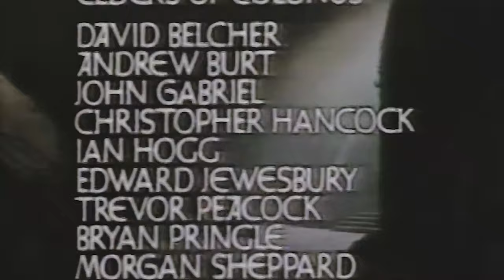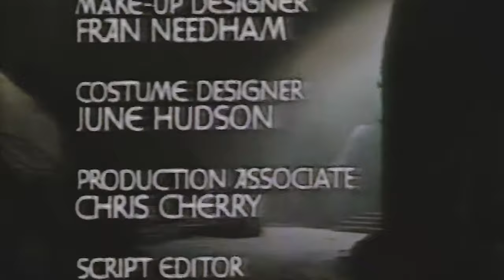Oedipus at Colonus - Anthony Quayle - Juliet Stevenson - John Shrapnel - Sophocles - 1986 - BBC - 4K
The BBC production of The Theban Plays consisted of three separate theatre plays: Oedipus the King (Oedipus Tyrannus), Oedipus at Colonus and Antigone. Available on SN Channel:

SN Archives - Video/Audio quality - Very Poor. SN Companion Series - Shakespeare and the Greeks.

Cast
Anthony Quayle: Oedipus
Juliet Stevenson: Antigone
John Shrapnel: Creon
Gwen Taylor: Ismene
Clive Francis: Theseus
Kenneth Haigh Polynices

David Belcher: Elder of Colonus (Chorus)
Andrew Burt: Elder of Colonus (Chorus)
Paul Copley: Local Man
John Gabriel: Elder of Colonus (Chorus)
Christopher Hancock: Elder of Colonus (Chorus)
Michael N. Harbour: Messenger